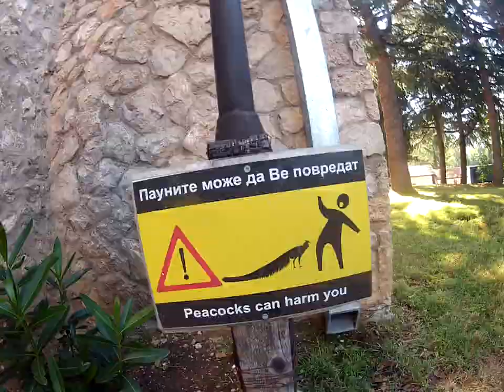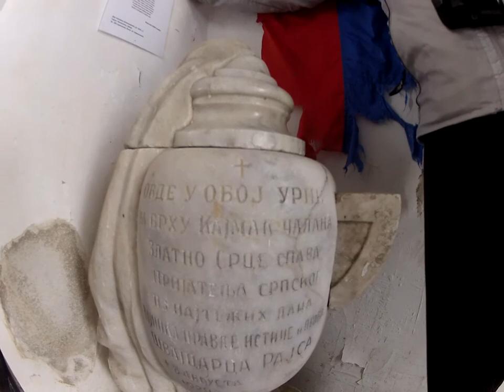Enduro Balkan - 3. deo Grcka: Nidze Kajmakcalan 2525 m